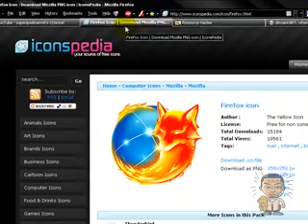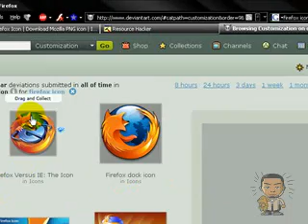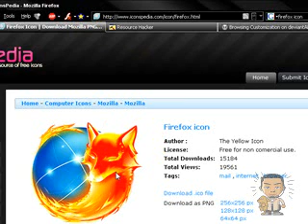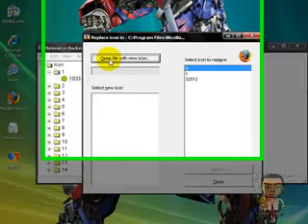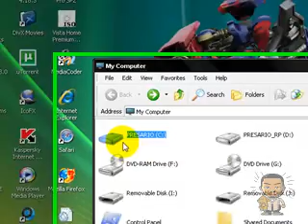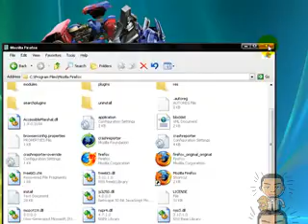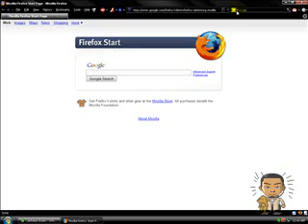How to change your Mozilla Firefox 3 icon into a BAD ASS Mozilla Firefox 3 icon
HOW TO CHANGE YOUR MOZILLA FIREFOX ICON INTO A BAD ASS MOZILLA FIREFOX ICON
and check out the channel
LINKS
MOZILLA FIREFOX